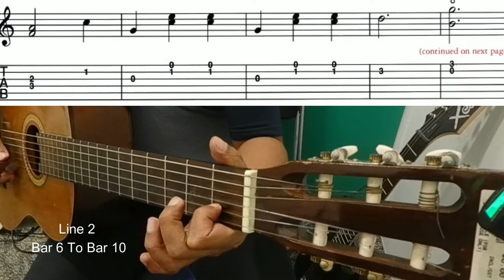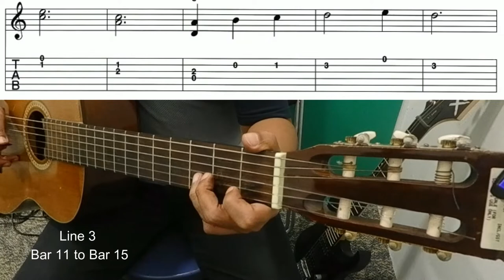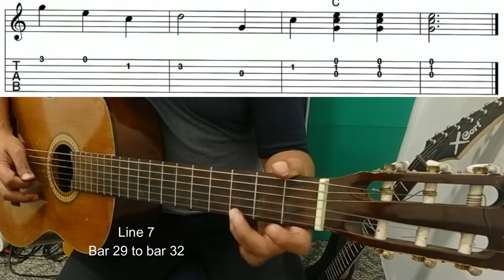Daisy Bell ( Guitar )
Daisy Bell (Bicycle Built for Two)" is a popular song that was written by British songwriter Harry Dacre in 1892. It's one of the most iconic and enduring songs of the late 19th and early 20th centuries. Here are some details about the song:

Origins: The song "Daisy Bell" was inspired by a real-life event. Harry Dacre was an Englishman living in New York City when he learned about a bicycle built for two, a novel and somewhat unusual concept at the time. He was inspired to write the song based on this idea.
Popularity: "Daisy Bell" became incredibly popular in the late 19th century and early 20th century. It was performed in music halls and by vaudeville acts, making it a widely recognized and loved song of its time.

Innovative Use: "Daisy Bell" is historically notable for being one of the earliest songs to be "sung" by a computer. In 1961, the IBM 7094 became the first computer to sing when it performed "Daisy Bell" using speech synthesis.

Cultural References: The song has been referenced and parodied in various forms of media, including literature, film, and television. Perhaps one of the most famous references is in Stanley Kubrick's 1968 film "2001: A Space Odyssey," where the HAL 9000 computer sings "Daisy Bell" as it's being deactivated.

Enduring Popularity: Despite its age, "Daisy Bell" remains a recognizable and cherished song. It has been covered and reinterpreted by numerous artists over the years, ensuring its continued presence in popular culture.

The song's enduring charm lies in its simple, romantic, and somewhat whimsical lyrics, which have made it a timeless classic that continues to be enjoyed and remembered by generations of music lovers.